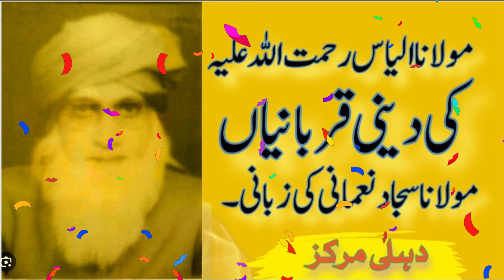Moulana ilyas RA Ki Qurbani II مولانا الیاس رحمت الله علیہ کی قربانیاں II मौलाना इलियास रहमतुल्लाह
Important Bayan